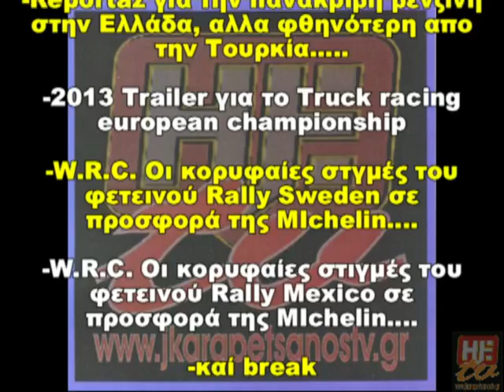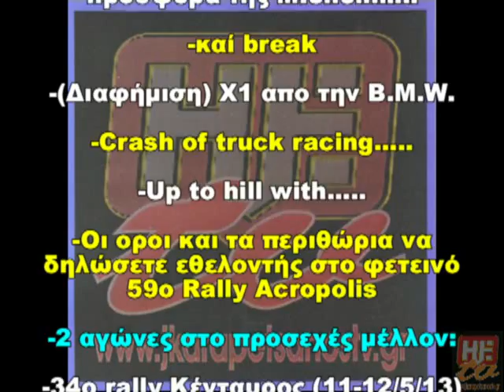weekly internet magazine 29 April until 6 May 2013